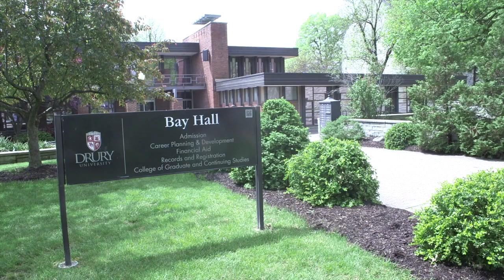Drury University - Campus Experience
Drury is a place unlike any other college around the states. It allows students to get involved and find their true selves. Come see why Drury has all the options to help you become the person you've wanted to become your whole life!!!